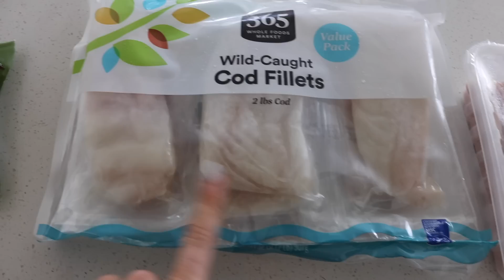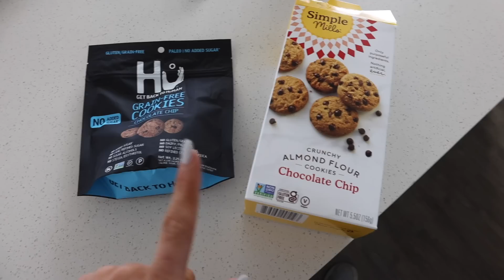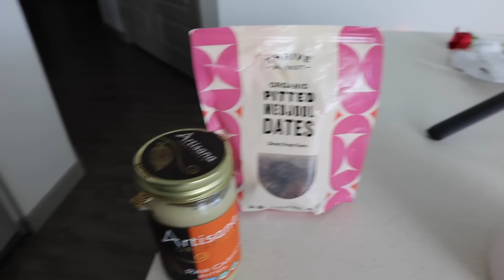Vlogmas day 4: grocery haul + yummy meals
Amazon sports bra